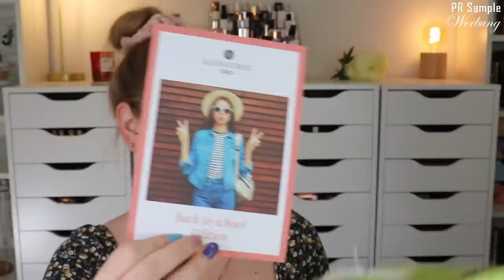Glossybox Girls Oktober 2022 | Back to School | Unboxing & Verlosung | Claudis Welt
Was genau die in der GlossyboxGirls enthaltenen Beauty Produkte mit backtoschool zu tun haben, weiß ich noch nicht genau.
Aber es ist ein fantastisches Preis-Leistungsverhältnis :D

00:00 Ein paar Infos zur Glossybox Girls
Die Glossybox Girls erscheint ca. 3x im Jahr.
Mit GIRLS bekommst du auch ohne Abo die Box für 18 € :)
02:15 Schnuppern und Entdecken
03:32 bilou Apricot Shake Conditioner
05:00 Jecca Blac Hydrate Primer: (*)
05:49 ebelin Nature Feile
06:43 Mira Skin Tonic
07:58 Anima Aromatics Happy Spirit
09:20 Mudmasky Pearl Polish Super Glow Pink Clay Mask
11:07 Bloomy Softening Lip Gloss
11:43 Bellapierre Banana Setting Powder
12:43 Rival loves Me Oriental Flames Eyeshadow Palette
14:22 Mein Fazit

♡ Schreibe mir einen lieben Kommentar unter dieses Video mit BACKTOSCHOOL

Liebe Grüße
Claudi